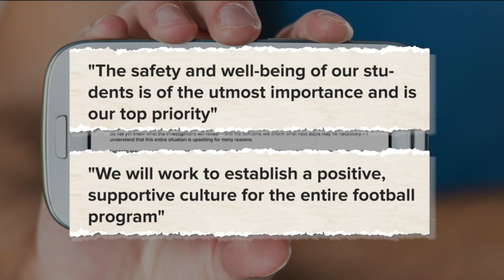Mechanicsville principal apologizes amid football hazing investigation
Principal Charles Stevens began his message with the apology one day after CBS 6 Sports Director Lane Casadonte reported the school suspended both its varsity and JV football teams until further notice as the Hanover County Sheriff's Office investigates allegations of hazing within the program.